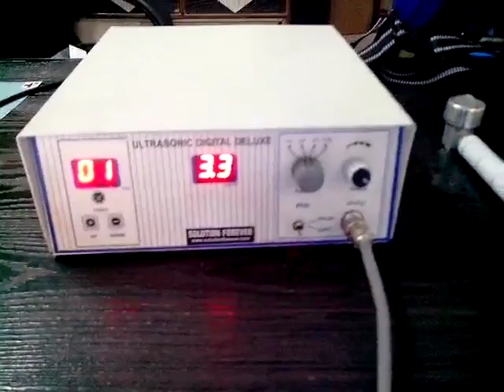Ultrasonic Digital Deluxe Video Used In Physiotherapy By SSupertech Surgicals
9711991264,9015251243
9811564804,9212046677